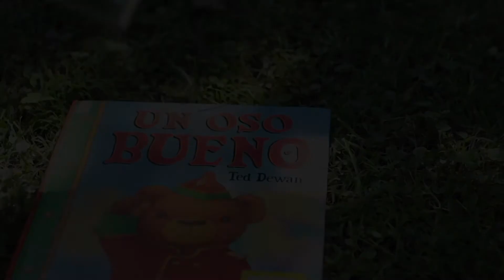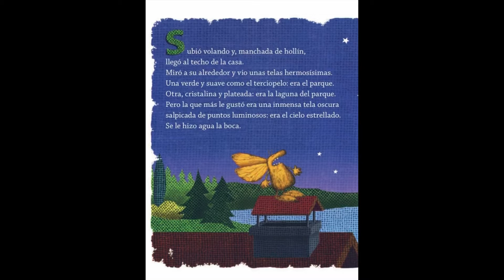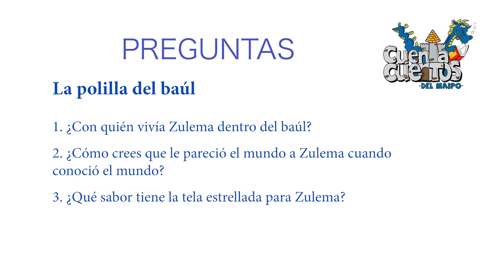Cuento 70: "La polilla del baúl"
Sigue disfrutando con nuestros cuentos, gracias a nuestro voluntariado.